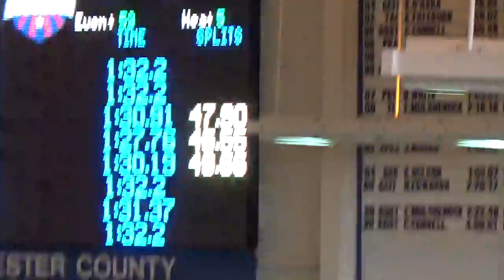GPAC Long Course Derby - 050618 - 100 Breast